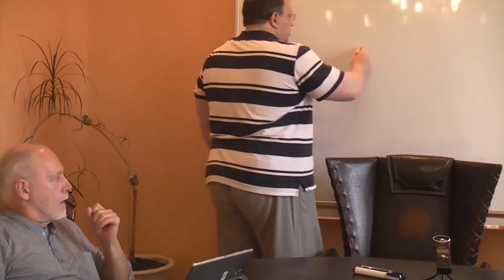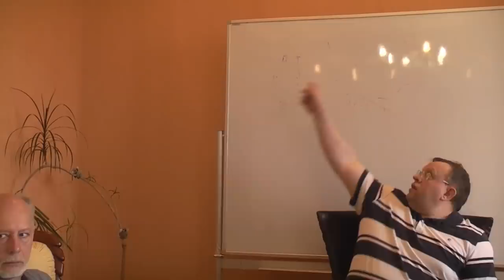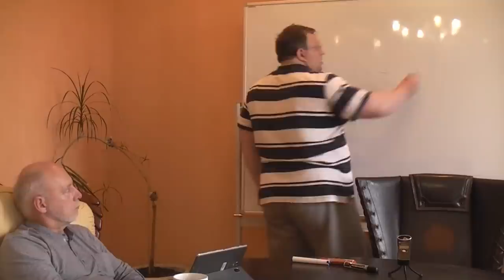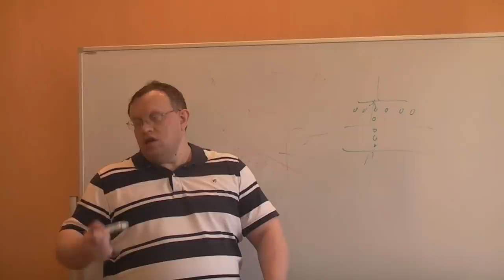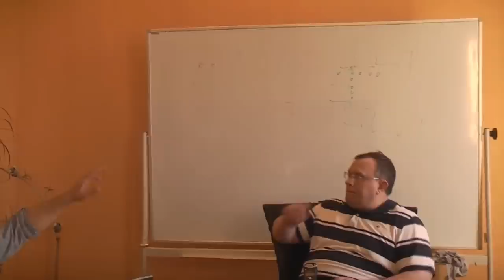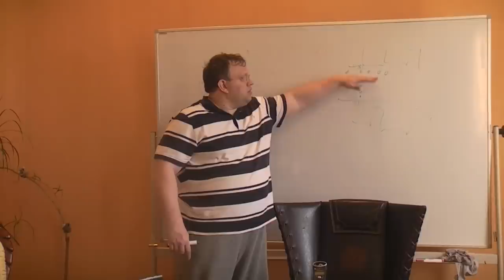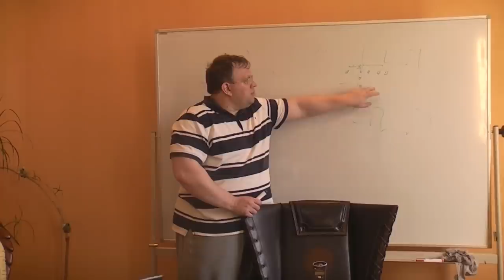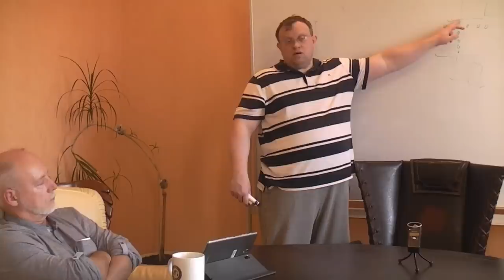Мемристор и человеческое сознание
Искусственный интеллект, тест Тьюринга, распознавание образов, мемристор, нейронные сети.

Докладчик: Данилов Игорь (к.ф.н)
Оппоненты: Болдачев Александр, Александр Бронза (к.б.н.)
Оператор: Болдачев Александр
Видео: Данилов Игорь.